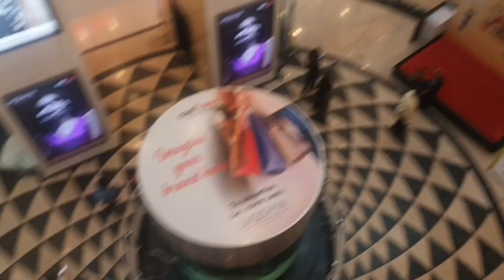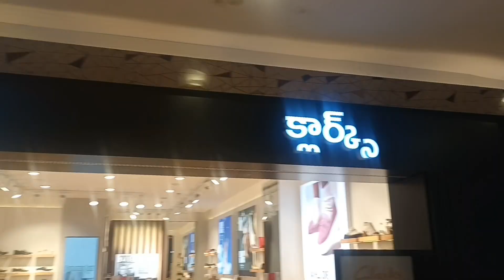hydrabad ka sab se expansive mall selibrity famous mall unique and royal product 👌 G V K Mall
G V K Mall hydrabad || GVK One shopping mall at banjara hills, Hyderabad